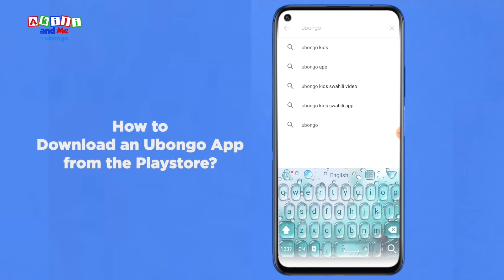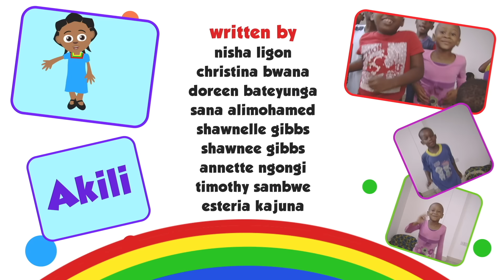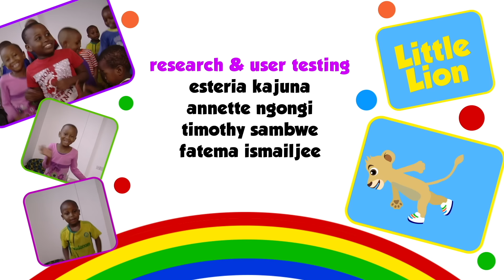Episode 54: Akili and Friends helping a chick | Full Episode of Akili and Me | Learning videos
Akili and her friend help a chick find it's mother